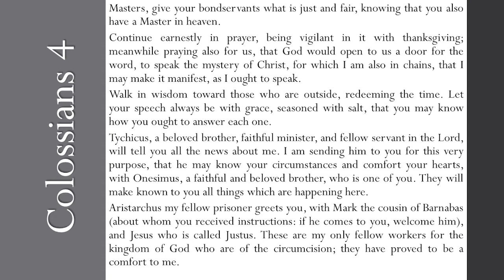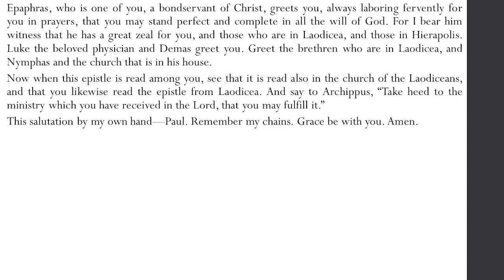Colossians 4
Introducing, reading, and examining some lessons from Colossians 4.